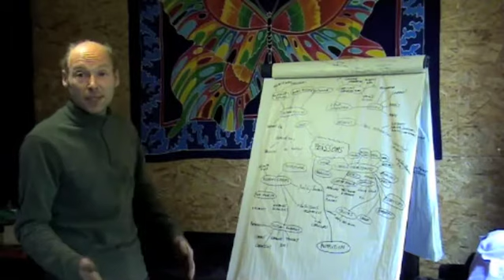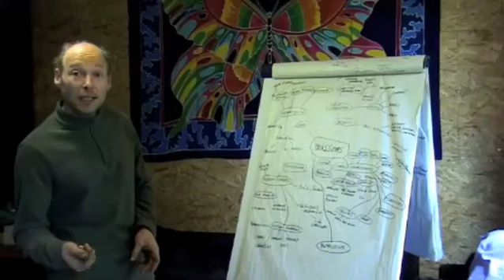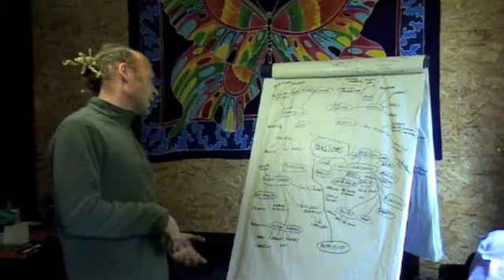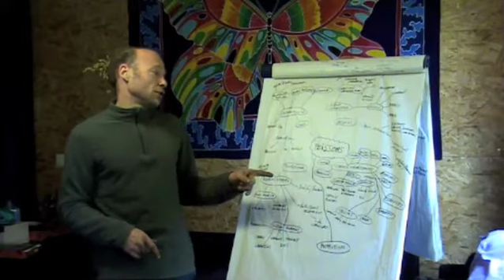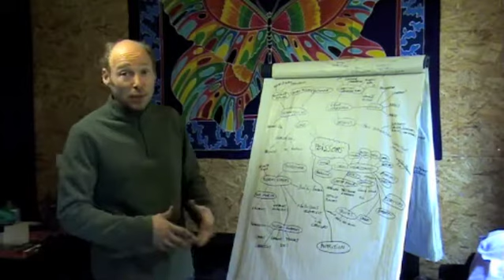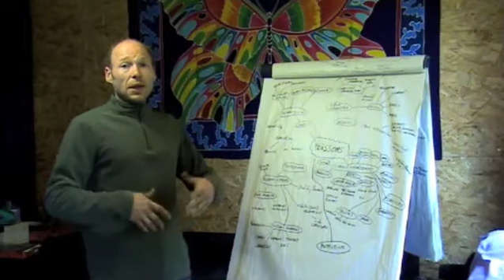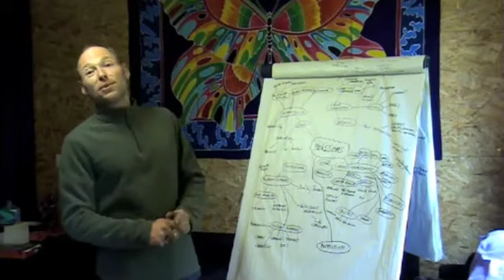Introduction à l'Aquaculture avec la Permaculture 3: Les Poissons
Introduction à l'Aquaculture avec la Permaculture Partie 3: Les Poissons

L'aquaculture avec les notions de permaculture va permettre de créer des points d'eau les plus équilibrés possibles, avec un maximum de biodiversité...

L'élevage de poissons permet de produire des protéines 30% plus rapidement que sur une même surface sur terre avec d'autres élevages.
L'aquaculture devient alors un moyen simple de produire de la nourriture pour tous, en plus d'apporter de très nombreux avantages dans le lieu: nourritures abondantes pour la faune et la flore, pour le sol, en plus d'attirer une multitude d'animaux, d'insectes, de micro-organismes...

Et en permaculture, on apprend que plus il y a de biodiversité (faune/flore), plus il y aura d'éléments tous interconnectés entre eux, plus l'écosystème sera riche, équilibré, autofertile et stable.

Nous parlerons ici de quelques exemples et idées de poissons possibles dans un point d'eau douce, principalement.

La liste n'est bien entendu pas exhaustive...

Je ne rentre pas dans les détails, je vous transmets des infos, après c'est à nous tous de creuser tout cela un peu plus en détails par la pratique...